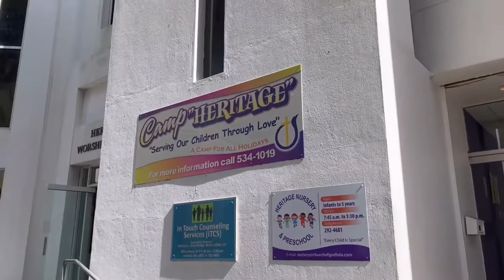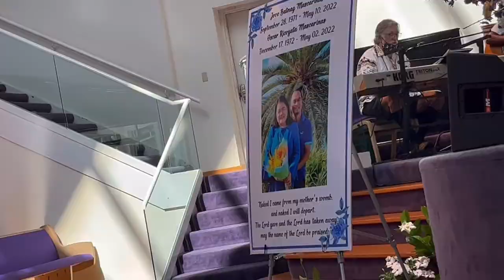Celebrating the Life & Love of Oscar & Jove ( UNEDITED )part 1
New Testament Church of God - Heritage Worship Center - BERMUDA